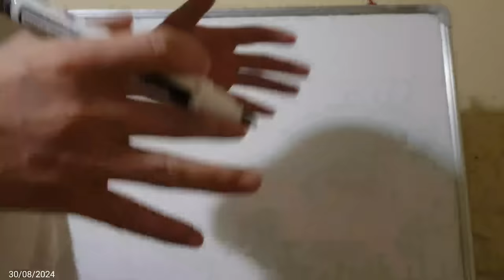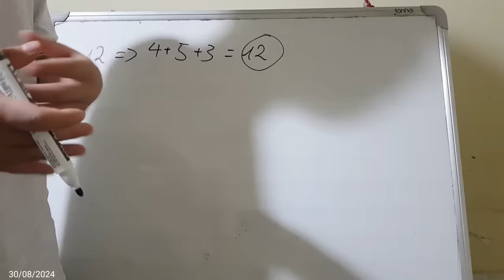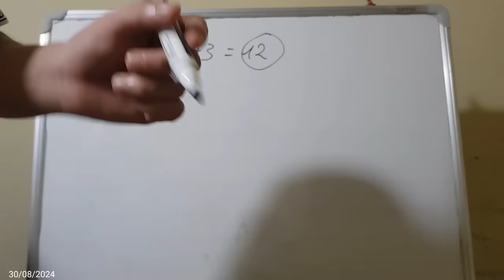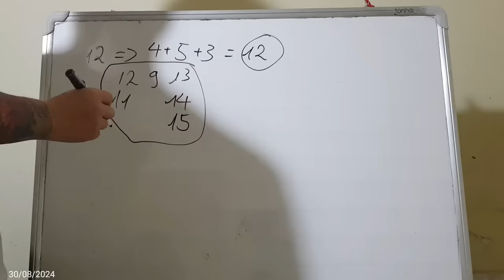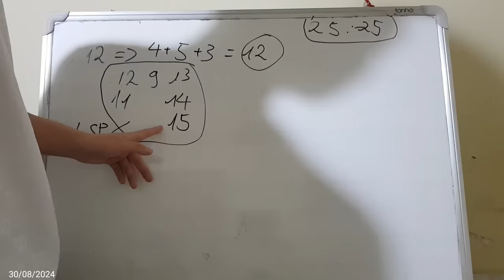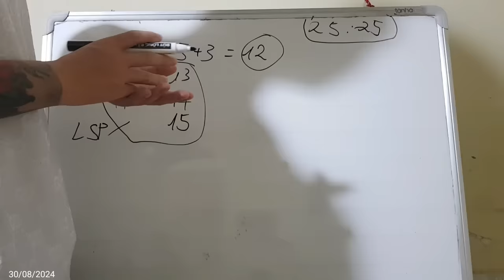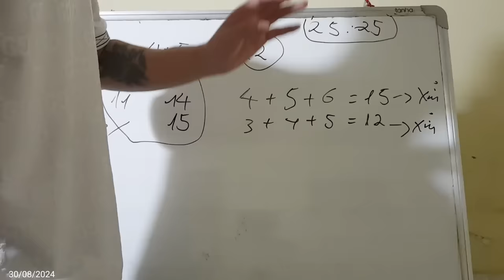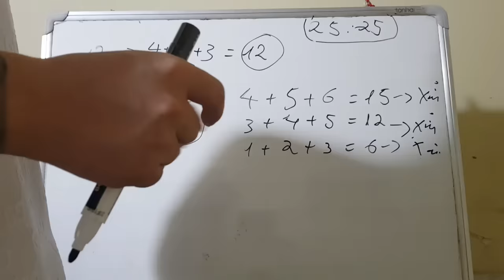Link Tải Sunwin | Tài xỉu Sunwin Hướng Dẫn Link Tải Sunwin gia tăng tỷ lệ win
1/ Game bài Sunwin là gì? Sunwin do người Việt Nam hay nước ngoài làm chủ?
1:11 Link Tải Sunwin
2:12 Link Tải Sunwin mới nhất
3:23 Hướng dẫn chọn link tải sunwin
4:34 Nhận biết link tải Sunwin fake
6:22 Vào LinkTải Sunwin tạo tk chơi  game
7:25 Chốt lãi Sunwin 2024